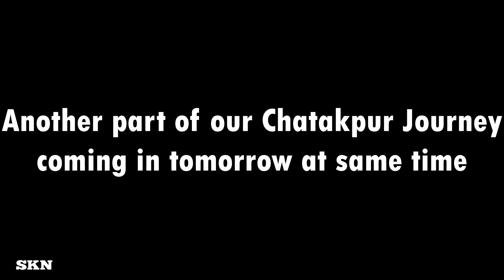Priya Suddenly Fall Down Very Dangerously || Chatakpur Sightseeing || SKN Travel Mania || #12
This is the twelveth video of our Darjeeling Safarnama Series. We had started our day to enjoying beautiful view of almighty Kanchenjunga from our home stay. We were visited again in Chatakpur's View Point. My wife Priya met an accident when we were returning to the home stay from view point. Watch this full video till the end and you will get full information about the journey.

SKN Travel Mania is the channel name. This is my personal vlogging channel. In this channel you will get Moto Vlogging Videos, Bike Riding Videos, Travelling Videos, Travelling Related Informative Videos, Bikes Related Informative Videos, and Personal Vlogging Videos.

GoPro Hero 8 Black
Kodak Laple mic
Road Video Micro
GoPro Mic adapter
GoPro Dual Battery Charger + Battery
GoPro Spare Battery
Gorila tripod
Big Tripod
Camera Casing Bag
Scoyo Knee and Elobow Guard
Grand Pit Stop Air Comphy Seat
Fego Seat
Golden Rider Rydro 69 Saddle Bag
Rynox Magnapod Tank Bag
Sony Bluetooth Speaker

Hotel- Dikis Homestay Chatakpur.
Address- Chatakpur, West Bengal 734313.

2 Exploring Jharkhand, Netarhat and Purulia Series.

4 Mousuni Island Bike Trip's All Videos.

5 Our Masanjor Dam And Tarapith Trip.

7 Bike Or Scooty Related Informations Videos.